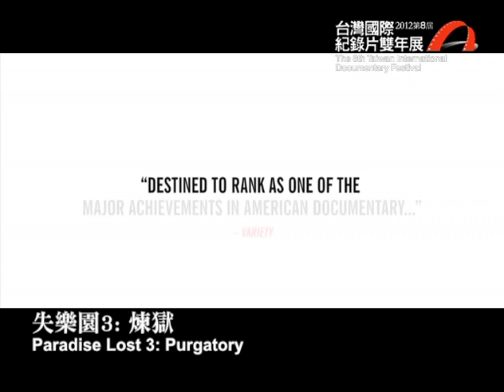2012 台灣國際紀錄片雙年展 特別放映《失樂園 III：煉獄 》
美國USA / 2011 / HD / Color / 121' /

喬．布林傑Joe BERLINGER
布魯斯．斯諾夫斯基 Bruce SINOFSKY

三嫌犯在獄中服刑十八年，並聲稱無罪，而後證據重組，DNA測試結果指向其中一位死去男童的繼父。2011年，一份DNA證據浮上檯面，三人無罪獲釋。導演深入案情，一路跟進，直至囚禁十八年的三個疑兇重獲自由，才完成他們十五年前開始的《失樂園》三部曲最終篇。